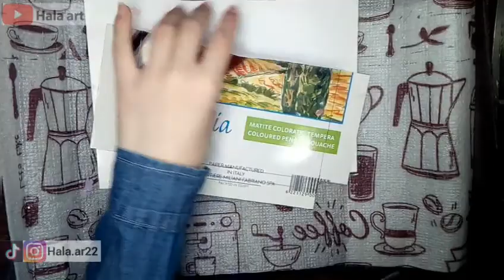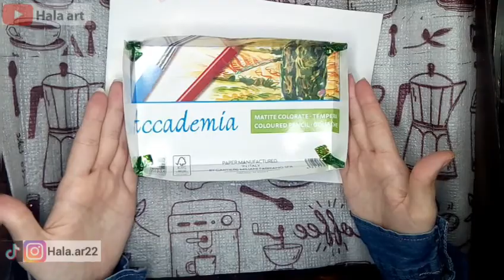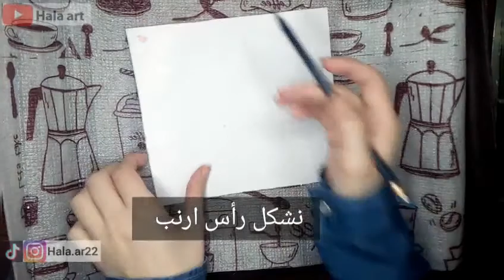اعادة تدوير الكرتون و ورق الحمام اعمال يدوية recycling toilet paper Handcrafts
مشاهدة ممتعة لألكم بفيديو ليوم ...